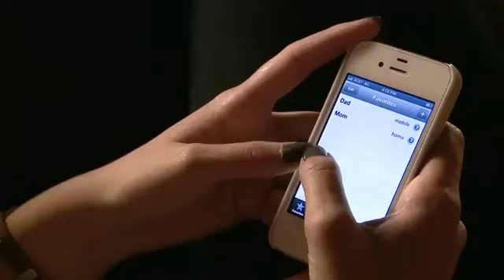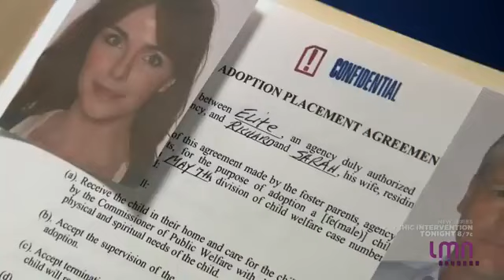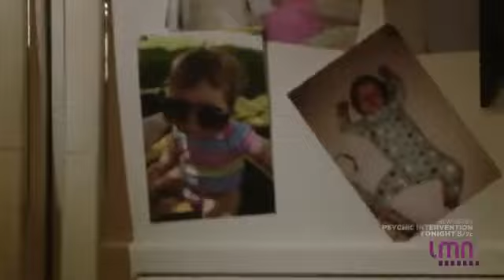Mom Teen 2022 LMN | New Lifetime Movies 2022 | based on a true story #2022